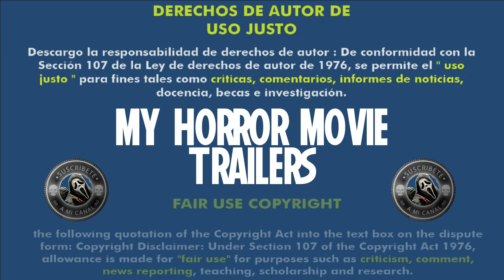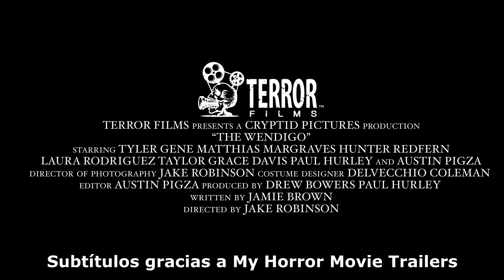The Wendigo (2022) (Trailer HD) - Jake Robinson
Título original:    The Wendigo

Año:    2022

Dirección:    Jake Robinson

Guion:    James S. Brown, James S. 'Jamie' Brown. Historia: Jake Robinson

Reparto:    Matthias Margraves, Jake Robinson, Hunter Redfern, Tyler Gene, Taylor-Grace Davis, Paul Hurley, Shawn Alexander Thompson, Christopher Kuriata

Fotografía:    Jake Robinson

Compañías:    Four Crows Productions, TJ Effectz

Género:    Terror, Intriga, Thriller